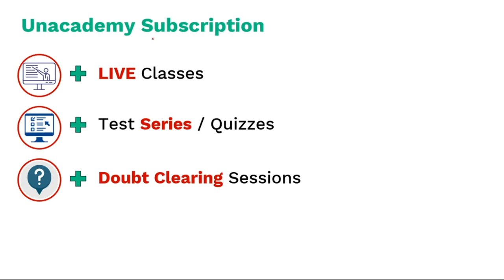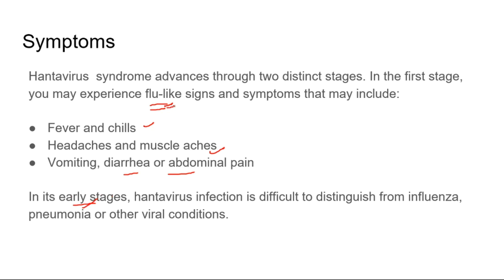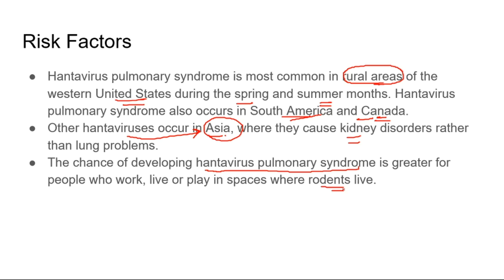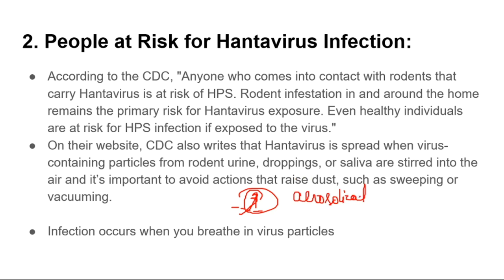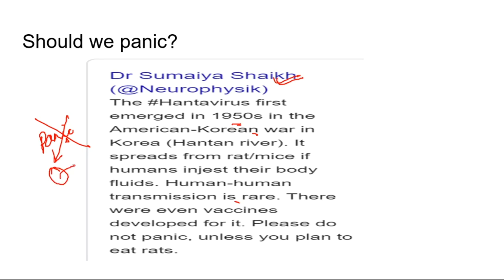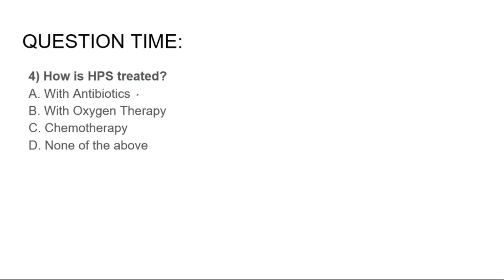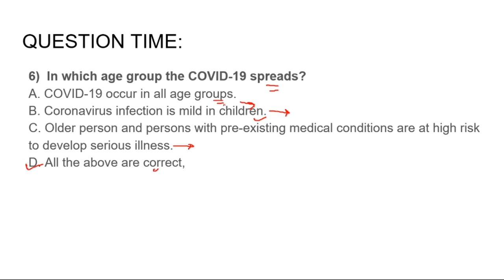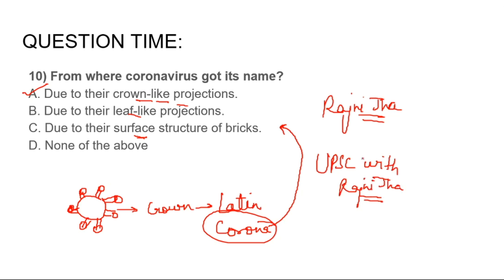What is Hanta Virus amidst Corona Virus outbreak? RSTV Synopsis UPSC Lectures by Rajni Jha Ma’am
Hanta Virus | Hantavirus | What is Hanta Virus amidst Corona Virus outbreak?

UPSC Edge for Prelims 2020 has been designed to give you an edge over other aspirants. It's a high-performance program. It includes things like high-frequency topics (topics which are very frequently asked in exams), must-know topics, must-know current affairs and other things that are very relevant for UPSC Prelims. All these things will be covered in a concise manner that you can easily follow. UPSC has a vast syllabus. With the help of our expertise, you will be able to navigate UPSC Prelims smoothly. You can rely on our program to score high in the upcoming UPSC Prelims.

Hii Students you can find out below all the videos of UPSC EDGE for Prelims 2020 Program from below mentioned playlists wise:

✿ UPSC CSE 2020 Special Daily Questionnaire Series:
05:00 AM - Daily Current Affairs Questions by Sumit Sir
07:00 AM - Daily News Analysis Current Affairs by Pareek Sir

✿ UPSC CSE 2020 Morning Shows:
08:00 AM - Current Affairs Show by Sumit Sir
09:00 AM - The Hindu Editorial by Ashirwad Sir

✿ UPSC Edge 2020 (General Studies Paper-I):
02:00 PM - Environment and Ecology by Sumit Sir
03:00 PM - History, Art & Culture by Pareek Sir
04:00 PM - Polity, IR, Report & Indices by Pawan Sir
05:00 PM - Economics by Ashirwad Sir
06:00 PM - Geography by Rohan Sir
07:00 PM - Science & Tech by Sandeep Sir

✿ UPSC CSE 2020 Complete Guidance for UPSC:
09:00 PM - UPSC MENTOR | Complete Guidance for UPSC by Pawan Sir

✿ UPSC CSAT 2020 (General Studies Paper-II):
10:00 AM - English by Akanksha Ma'am (Mon & Tue)
10:00 AM - Maths & Reasoning by Sahil Sir (Wed, Thur & Fri)

✿ Weekend Special Classes:
09:00 AM - Current Affairs by Sumit Sir (Sat & Sun)

1. One Subscription, Unlimited Access
2. Learn from your favorite teacher
3. Real time interaction with teacher
4. You can ask doubts in live class
5. Limited students
6. Download the videos & watch offline